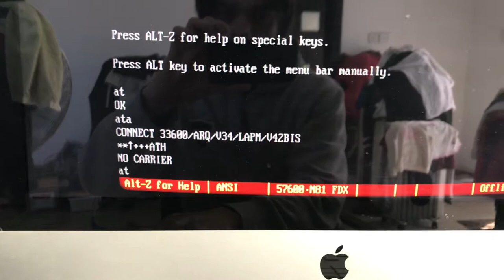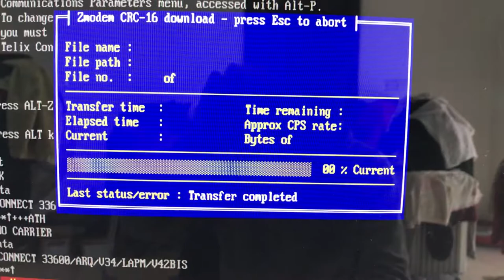Connect two Dial-up modems together with no phone line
Sometimes it is possible to connect two old serial modems together with just a telephone cable and no phone line. Depends on the modem but these two seem to talk to each other perfectly fine.

On the "client" side type ATX1 and Enter to remove the need for a dial tone and then ATD 1 and on the "server" side quicky type ATA and Enter.